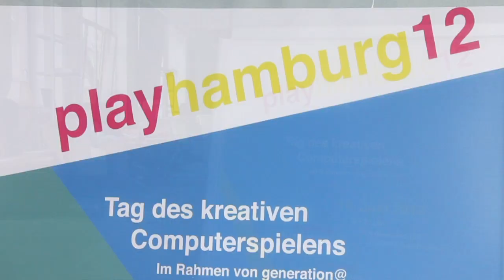Trailer playhamburg 2012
Einblicke in den Tag des kreativen Computerspiels Hamburg 2012